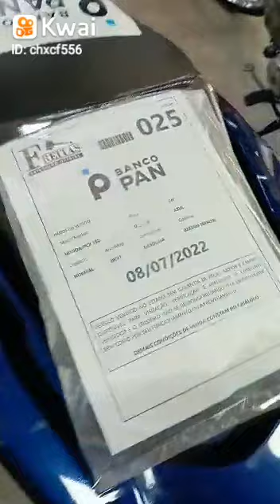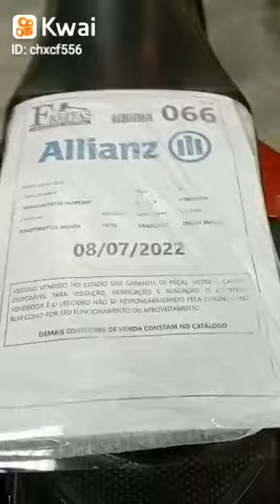8 de julho de 2022